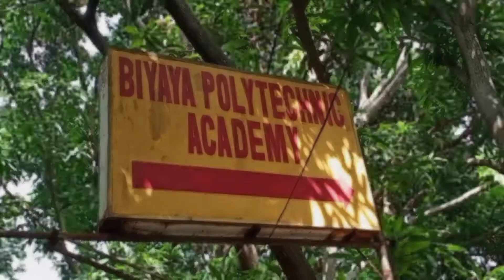SCHOOL CATS || STRAY CATS AT SCHOOL